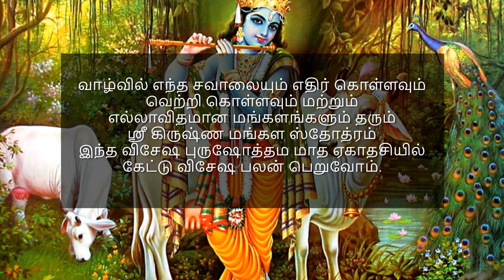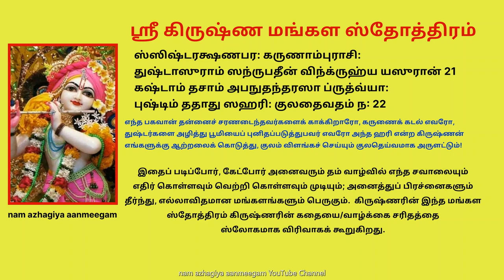அனைத்துப் பிரச்னைகளும் தீர்ந்து, எல்லாவிதமான மங்களங்களும் பெருக கிருஷ்ண மங்கள ஸ்தோத்ரம் கேளுங்கள்